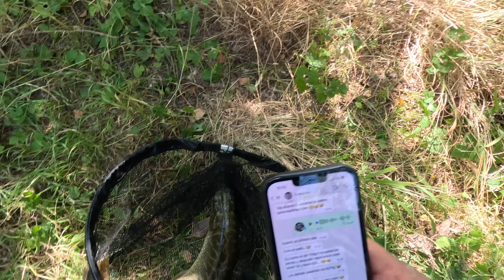👉PESCO UN LUCIO DE 1 METRO DOS VECES EN MENOS DE 24 HORAS😳